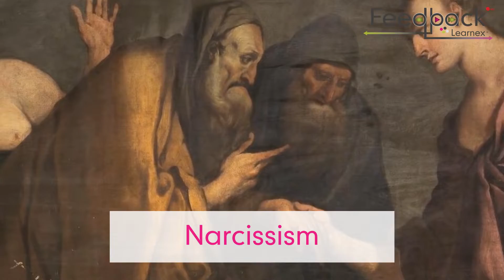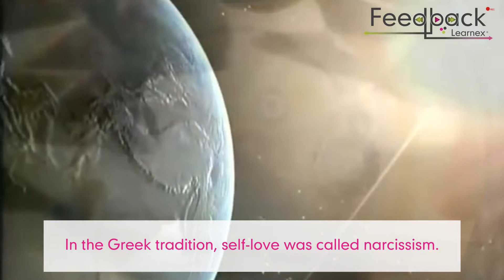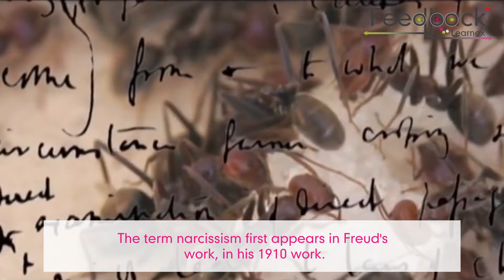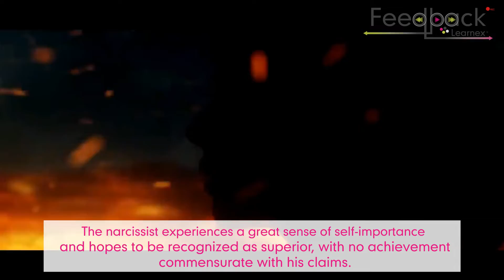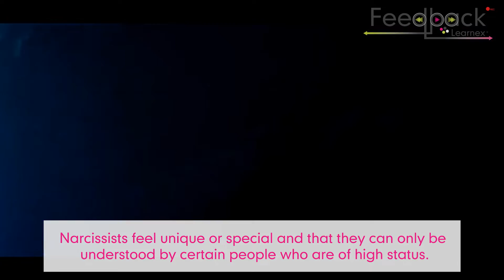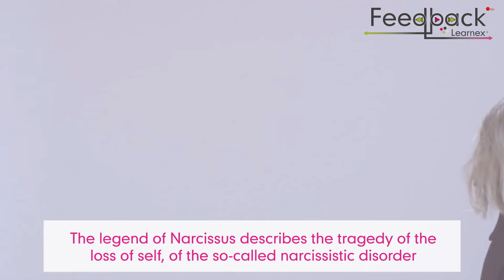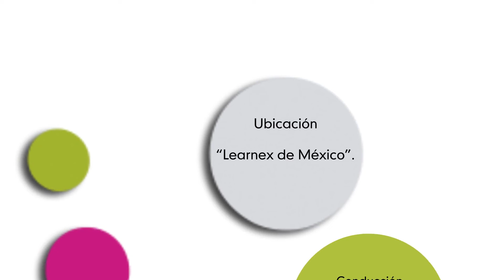NARCISSISM - ¿Patología o Autoestima Alta?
El narcisismo es el exagerado amor y admiración que siente una persona hacia sí misma. Puede considerarse como una patología clínica en el campo de la psicología, aunque la palabra también se emplea en el lenguaje corriente como sinónimo de vanidad o presunción. Da click aquí en Feedback Learnex y descubre más de apasionante tema.